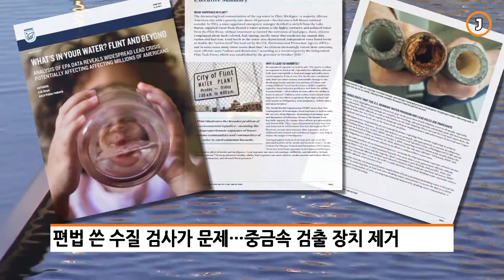미 전역 1800만명 오염된 물 마시고 산다